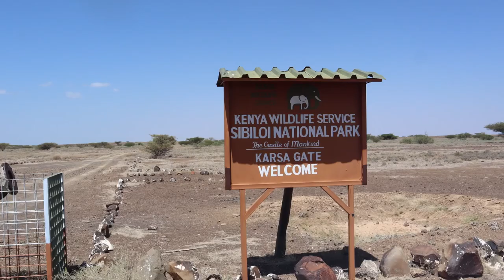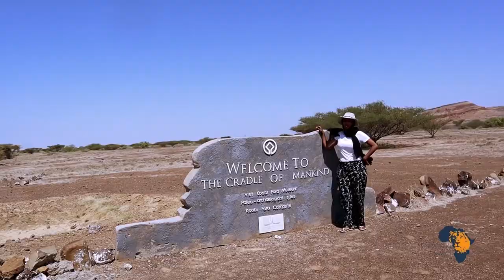Kenya’s Unrivalled Bucketlist Destination - Northern Kenya Circuit Trip Part 3 (Sibiloi to Chalbi)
At Loiyangalani all we did was chilling, and resting under the cool shade of the Doum Palm trees that are only found in Northern Kenya. Temperatures inside the huts of Palm Shade Resort were too high but outside was bearable (actually cool).

It was at this point that Mama suggested we venture further north to Sibiloi  National Park and even further to Kobi Fora Museum (as if Loiyangalani was not far enough)! Google Maps did not show any route to these two places but this did not daunt us. Armed with photos of a paper map and verbal directions, and our fuel tank and jerry cans full, we left after 2 days. Sadly, we did not see much of Loiyangalani as we were too tired too. Next time.

Sibiloi and Kobi Fora are remote! The places we had come from were not (we realised that)! You have to watch, and hopefully, visit this breathtaking vast and remote place to really get what I am saying.